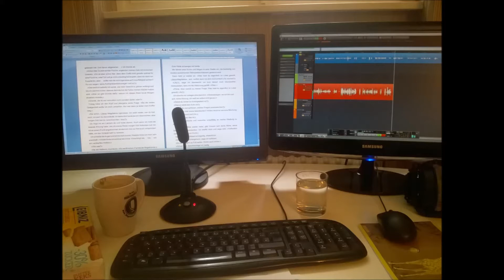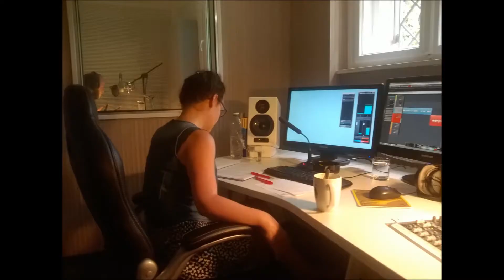Eine Schildkröte macht noch keine Liebe von Emma Wagner, gelesen von Sebastian Stielke und Lisa Boos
Vincent nimmt das Leben leicht und versucht Arbeit und Ärger aus dem Weg zu gehen. Als jedoch die geheimnisvolle Lilly in sein Leben tritt, hat er plötzlich von beidem mehr als genug am Hals. Schnellstmöglich will er die junge Frau mit den smaragdgrünen Augen wieder loswerden, aber sie erweist sich als ebenso sonderbar wie hartnäckig.